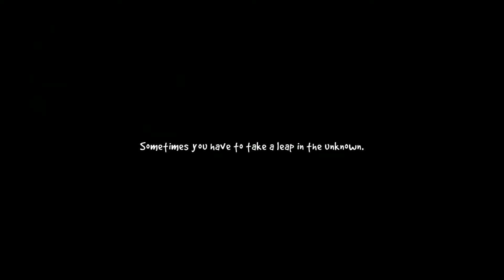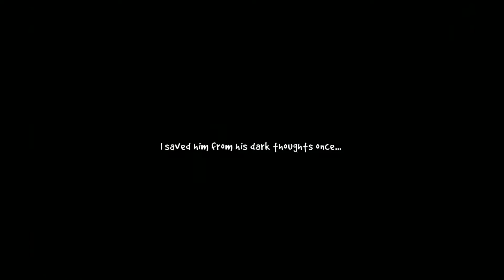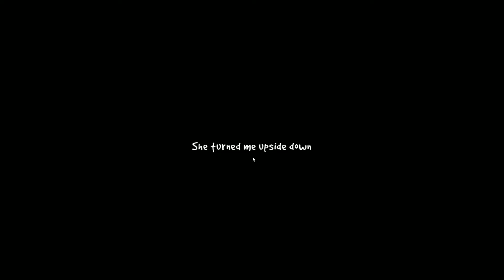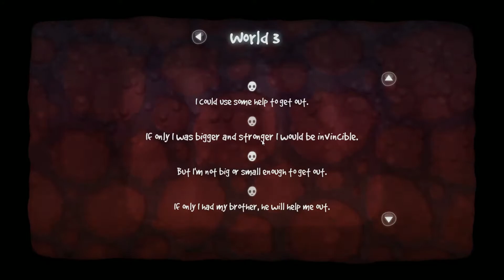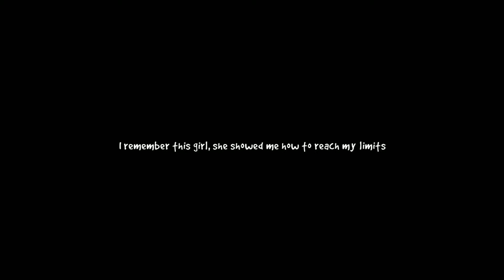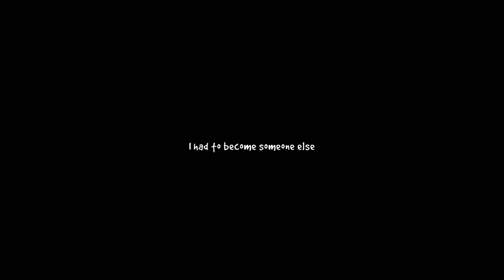rgk - impressions sur Ecotone (FR)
Ecotone est un jeu de plates-formes développé par Sundae Factory.